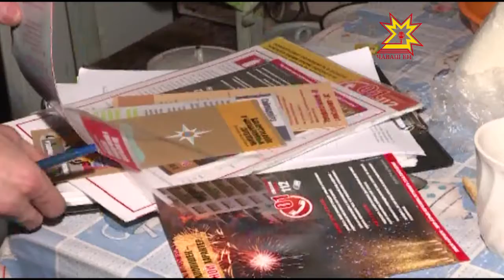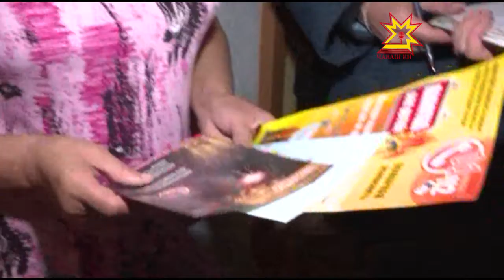Чрезвычайлă лару-тăру министерствипе газ служби рейда тухрĕ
Хулари чылай хваттер газпа ăшăнать. Çынсем вара час-часах газ епле хăрушлăх кăларса тăратни пирки шухăшламаççĕ те. Уйрăмах тимсĕрлĕх инкек патне илсе çитерет. Çак кунсенче чрезвычайлă лару-тăру министерствипе газпа тивĕçтерекен служба ĕçченĕсем рейда тухрĕç.